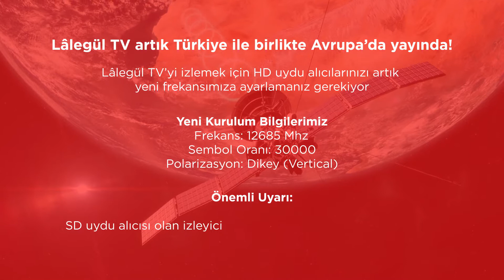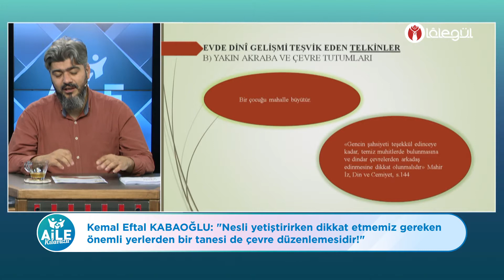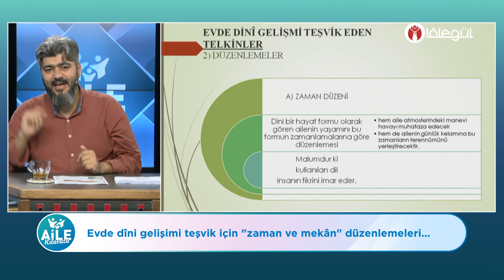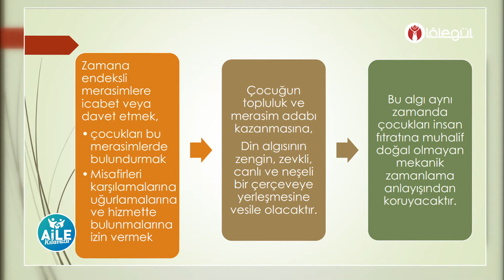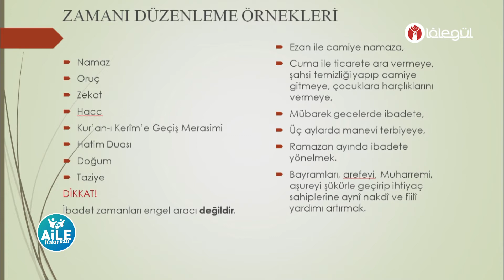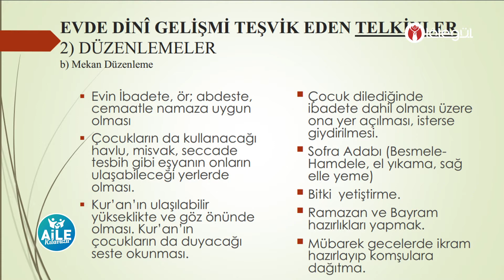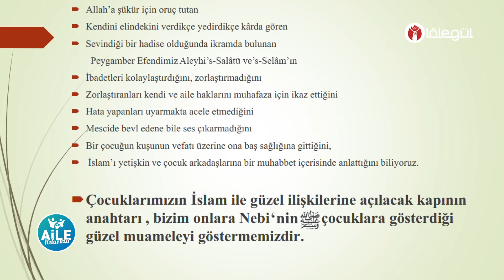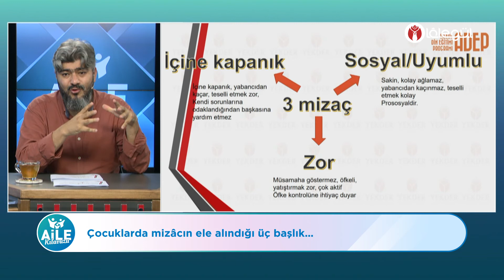Aile Kılavuzu 59. Bölüm | Çocuklarımıza İbâdet Alışkanlığını Nasıl Kazandırabiliriz? ADEP 2